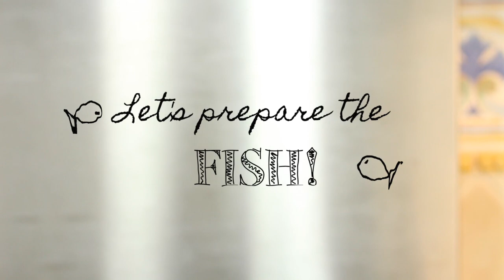Cajun Fish Tacos with Avocado Mango Salsa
xoxo
Anessa :)